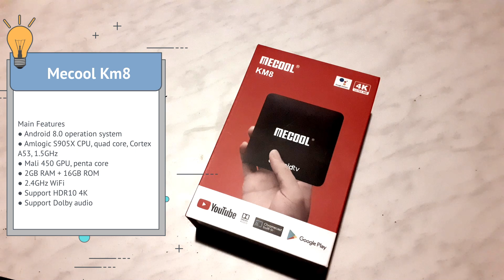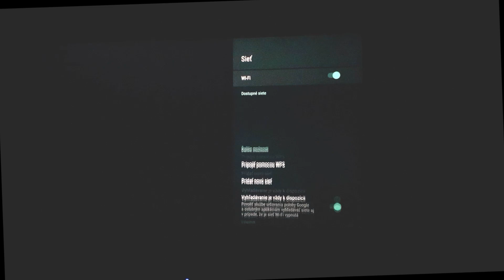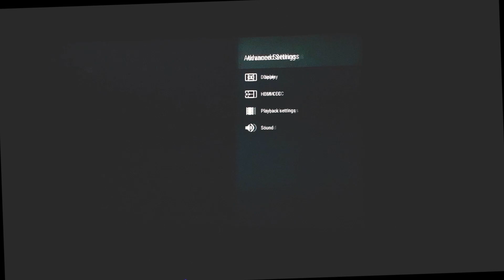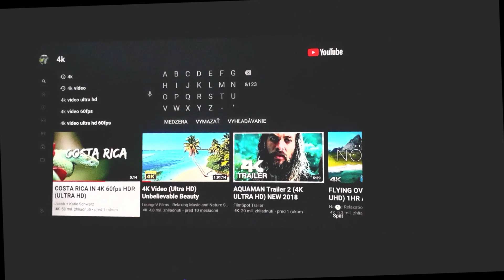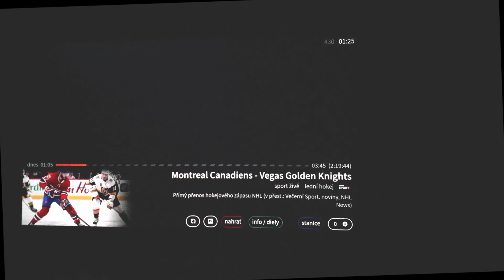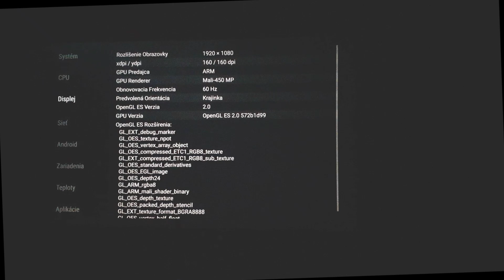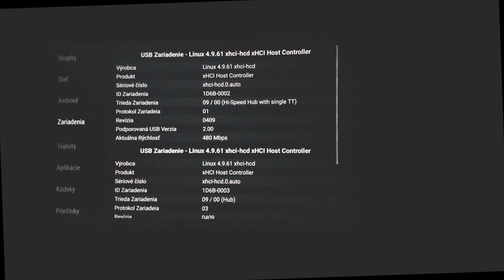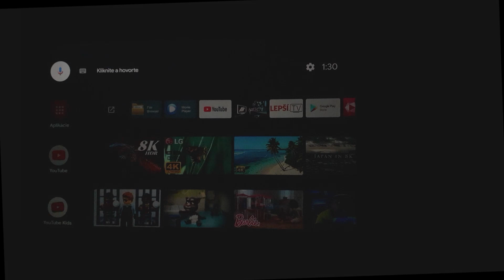Mecool KM8- jednoducho the best !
Mecool KM8 recenzia